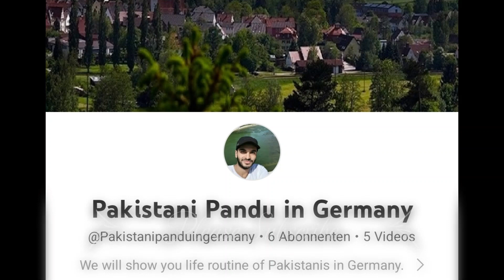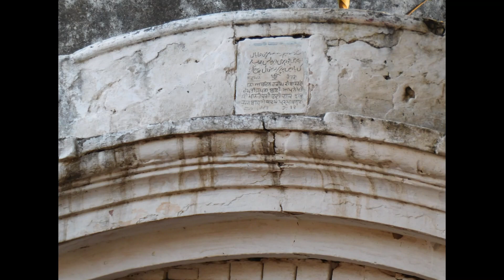Ram chontra, Laxman chontra and Sita kund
Tour in Nov.2022
These ancient Hindu temples are located near Abdulhakim Dist. khaneval. According to Wayd, Ram, Laxman and Sita visited these places during their Binwas period around 4000 years ago. later these temples were erected as monuments.
Not every one can visit these places, because these are no more public places. But after permission of owner.
Background music from YouTube (Case Study)